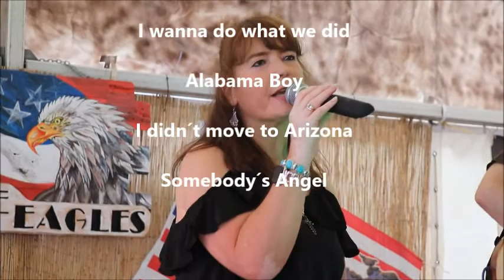Elke Brooks Duo - Zusammenschnitt Mengerskirchen 2019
Elke Brooks Duo mit Dirk Brueckheimer an der Gitarre und Gesang in Mengerskirchen am 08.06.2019